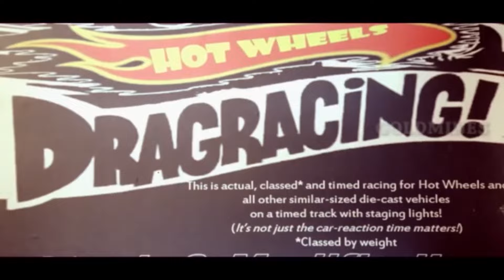नागा चैतन्य और काजल अग्रवाल एन्जॉयमेंट के लिए कुछ तूफानी करते है